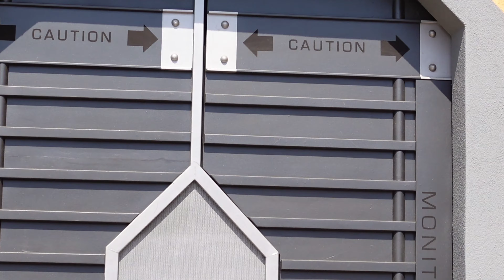Megatron had FUN on Mother's Day at Universal Studios, Hollywood. May 2021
HILARIOUS and Angry Interactive Talking Transformers - Megatron poking fun at guests. Interactive Talking Transformers at Universal Studios Hollywood. Real Life Interactive Talking Transformers at Universal Studios Hollywood.